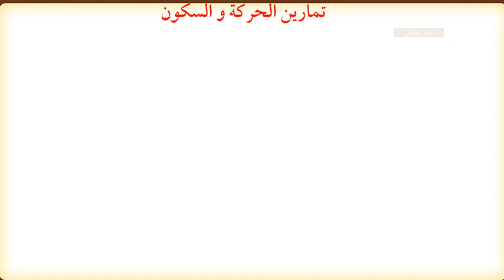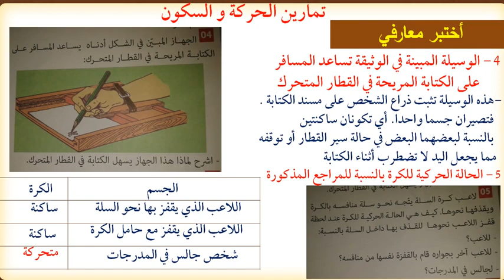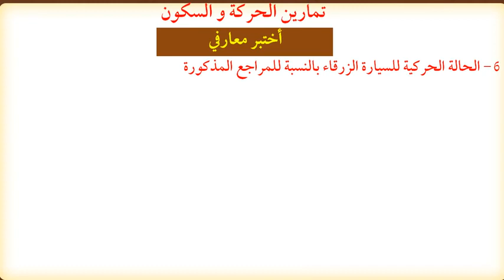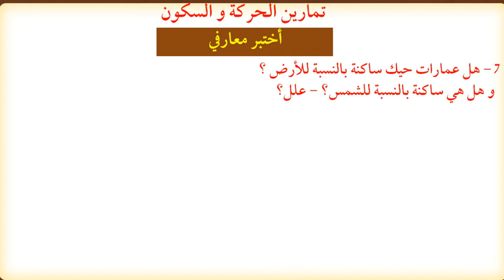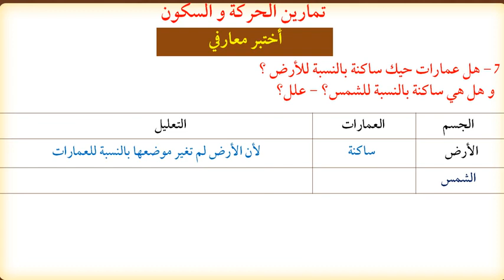حل تمارين اختبر معارفي عن الحركة والسكون في مادة الفيزياء لطلاب السنة الثانية متوسط الجيل الثاني